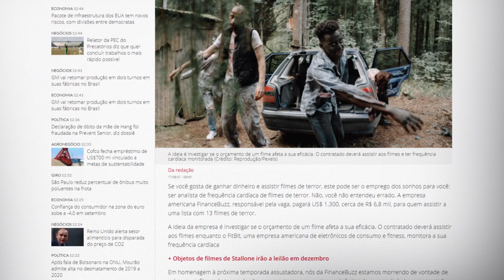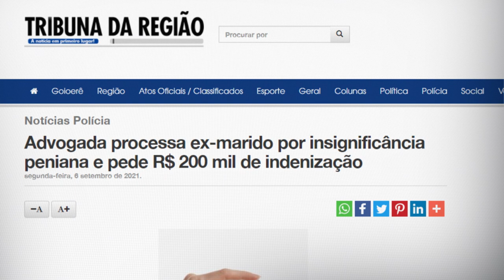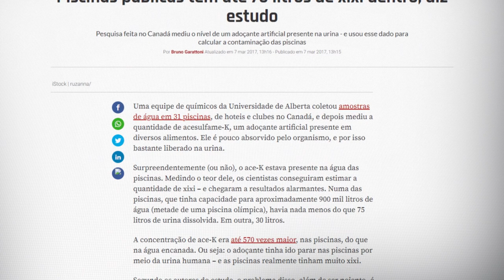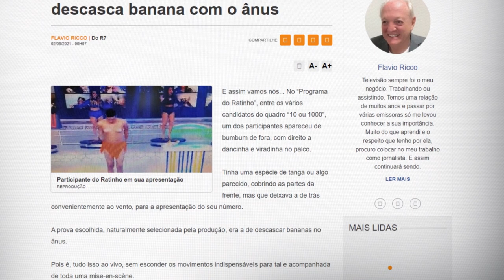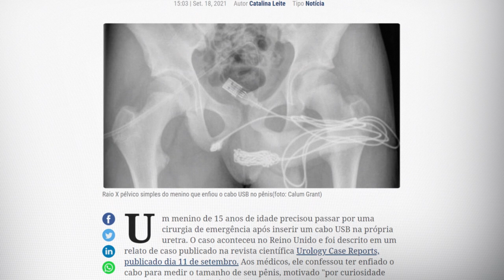NETO CRITICA MINISTRO E FALA SOBRE XIXI NA PISCINA E PROGRAMA DO RATINHO | TUDO MENOS BOLA #73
Opa, garotinho! Quarta-feira é dia de falar de tudo menos o futebol! Comento com o Cascão as notícias mais inusitadas da semana, desde o programa do Ratinho até xixi na piscina, que por sinal eu fazia lá em Santo Antônio de Posse!